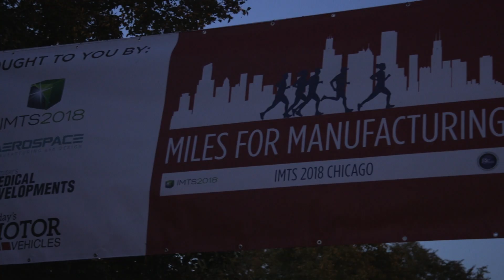iSpy Miles 4 Manufacturing 5K — IMTS 2018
iSpy Host Adam Gambrel explores the Miles for Manufacturing 5K from DuSable Harbor.

IMTS 2018 | Sept. 10-15, 2018
McCormick Place, Chicago, Illinois